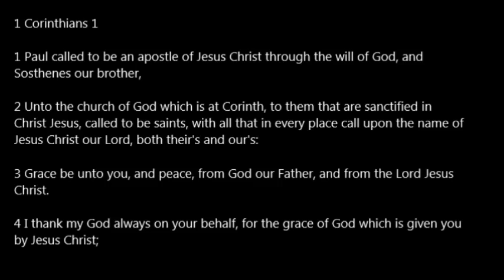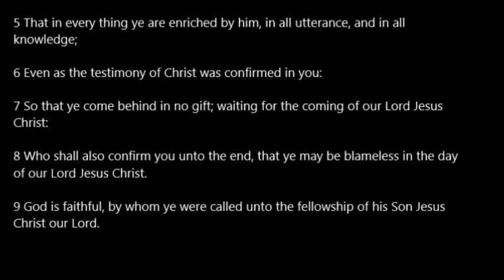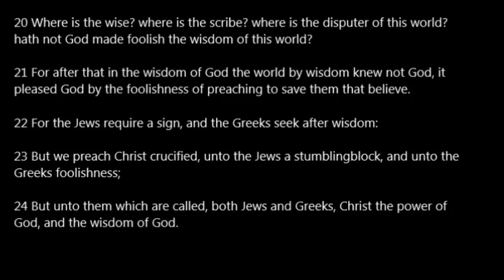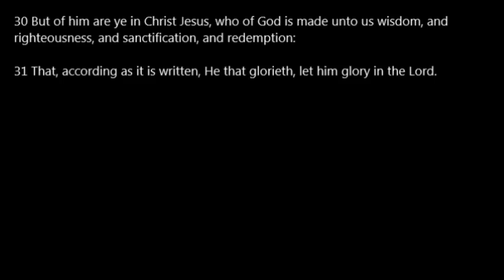1 Corinthians 01 KJV Read Along